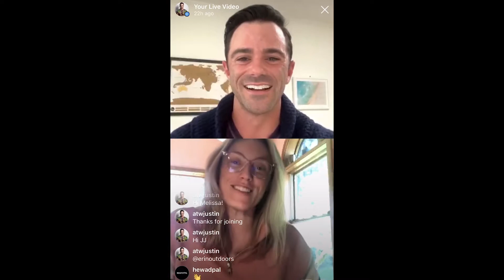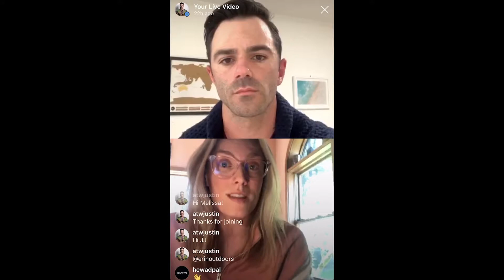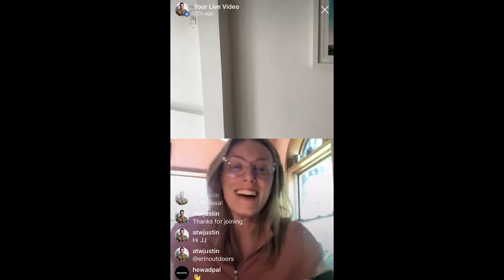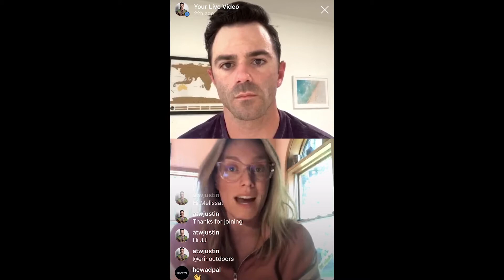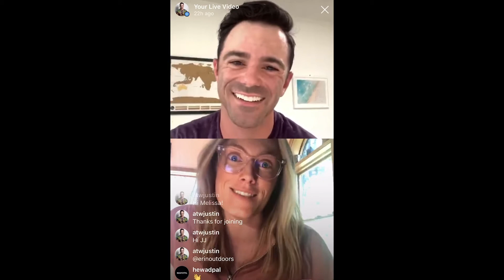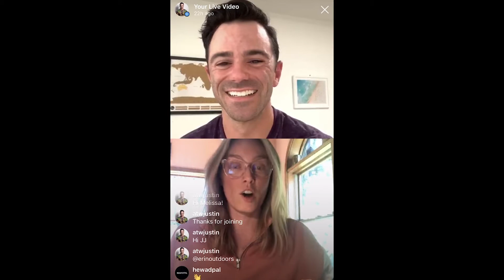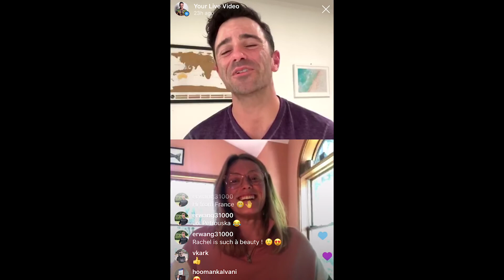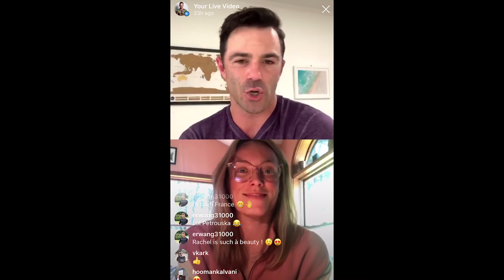Instagram LIVE Interview on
Join me to talk travel, my battle with Covid-19, and the importance of community during lockdown with my friend and travel buddy Justin Walter.